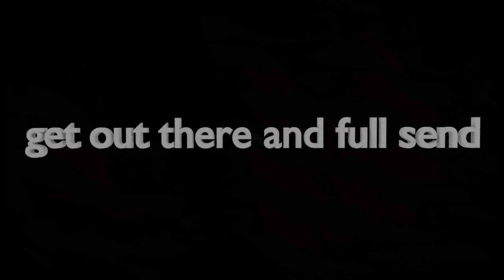(channel trailer) if you like bmx ,trials, and or mountain biking come join